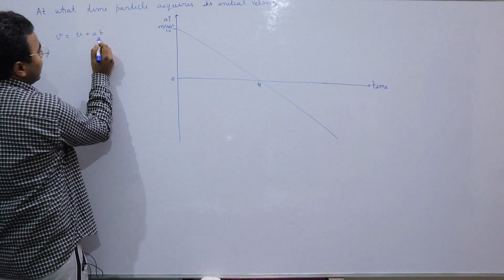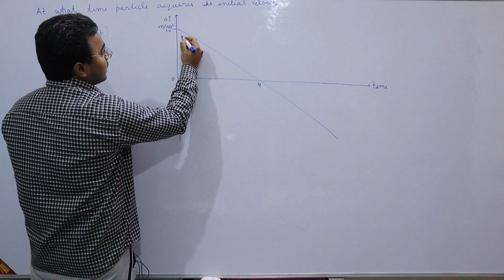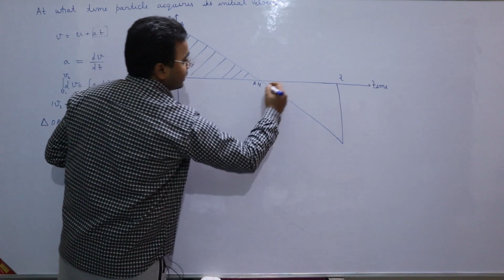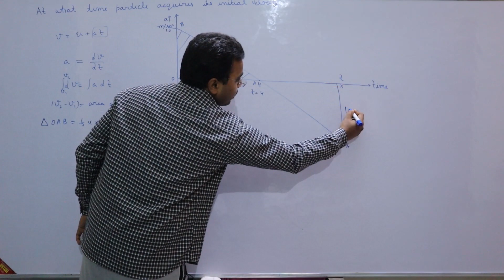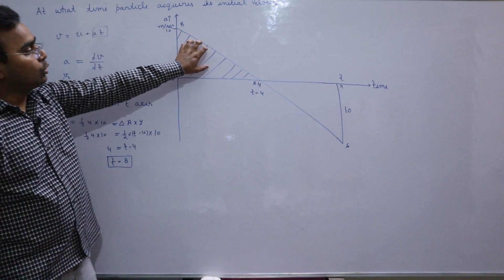Mechanics Question || a-T graph is given, find initial velocity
Hello, everyone. In this video, I'm going to explain some questions of the EMRS exam and show you why the final answer key provided by EMRS was wrong. The EMRS exam is a national-level entrance test for admission to Eklavya Model Residential Schools, which are residential schools for tribal students in India. The exam was held on 16th December 2023 and the final answer key was released on 9th Jan 2024.

However, many candidates have raised objections to the answer key, claiming that some of the answers were incorrect or ambiguous. I have analyzed the question paper and the answer key and found out that there are at least 7 questions that have wrong or doubtful answers in the answer key. I will go through each of these questions in detail and explain why the answer given by EMRS is wrong and what is the correct answer according to the official syllabus and sources.

You can also find the PDF of this lecture in the Telegram channel